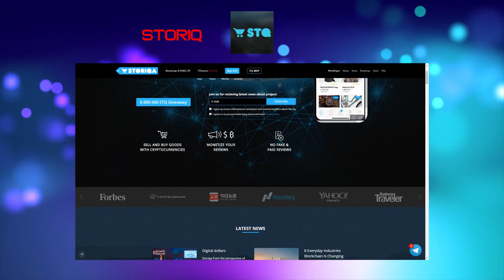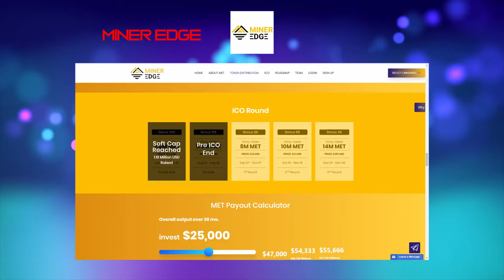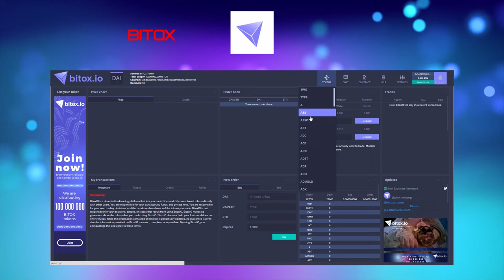Top 5 Airdrops of the week 06.09.2018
for more information on GO CRYPTO COIN, the only proof of subscription coin.